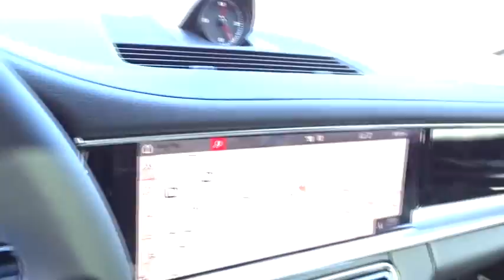2018 Porsche Panamera Roswell, Alpharetta, Atlanta, Marietta, Sandy Springs, GA N18164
Hennessy Porsche
990 Mansell Road

14-WAY POWER SEATS  -inc: seat backrest  seat height  fore/aft position  seat cushion inclination  seat cushion depth and lumbar support (4-way)  Memory Package  driver and front passenger seating positions  steering column  side mirrors  lights  wipers  climate control  door lock setting  instrument cluster and PCM,FRONT SEAT VENTILATION  -inc: 3 levels of adjustment,PREMIUM PACKAGE  -inc: Comfort Access  keyless entry and engine start  14-Way Power Seats  seat backrest  seat height  fore/aft position  seat cushion inclination  seat cushion depth and lumbar support (4-way)  Memory Package  driver and front passenger seating positions  steering column  side mirrors  lights  wipers  climate control  door lock setting  instrument cluster and PCM  Lane Change Assist (LCA)  BOSE Surround Sound-System  14 loudspeakers w/subwoofer  14 amplifier channels  a total output of 710 watts  BOSE Centerpoint 2 technology  AudioPilot noise compensation technology and BOSE SoundTrue enhancement technology,TINTED LED TAILLIGHTS W/ADAPTIVE BRAKE LIGHTS,BOSE SURROUND SOUND-SYSTEM  -inc: 14 loudspeakers w/subwoofer  14 amplifier channels  a total output of 710 watts  BOSE Centerpoint 2 technology  AudioPilot noise compensation technology and BOSE SoundTrue enhancement technology,POWER STEERING PLUS,4-ZONE CLIMATE CONTROL  -inc: additional air vent in each B-pillar for rear seats,WHEELS: 19 PANAMERA S  -inc: 9.0 x 19 front and 10.5 x 19 rear  dual-arm 5-spoke design,Full Cloth Headliner,2 Seatback Storage Pockets,Perimeter Alarm,Leather Steering Wheel,Engine Immobilizer,3 LCD Monitors In The Front,Bucket Front Seats,Partial Leather Seat Trim,Power Fuel Flap Locking Type,Trip Computer,Remote Releases -Inc: Power Cargo Access,Underhood And Cargo Space Lights,Full Floor Console w/Covered Storage  Mini Overhead Console  Rear Console w/Storage and 2 12V DC Power Outlets,Delayed Accessory Power,Carpet Floor Trim,Power Rear Windows,Illuminated Locking Glove Box,Navtraffic Real-Time Traffic Display,Gauges -inc: Speedometer  Odometer  Tachometer  Trip Odometer and Trip Computer,Leather Door Trim Insert,FOB Controls -inc: Trunk/Hatch/Tailgate,Systems Monitor,HomeLink Garage Door Transmitter,HVAC -inc: Underseat Ducts  Residual Heat Recirculation  Headliner/Pillar Ducts and Console Ducts,Front Center Armrest and Rear Center Armrest w/Storage,Fade-To-Off Interior Lighting,Full Carpet Floor Covering -inc: Carpet Front And Rear Floor Mats,Memory Settings -inc: Driver Seat and Door Mirrors,Day-Night Auto-Dimming Rearview Mirror,Compass,Cargo Features -inc: Spare Tire Mobility Kit,Radio: Porsche Communication Management (PCM) -inc: navigation module  mobile phone preparation  audio interfaces  hi-fi sound system w/10-speakers  total output of 150 watts  Connect Plus  Apple CarPlay  telephone module  wireless internet access  Porsche Car Connect (Carfinder  Remote Vehicle Status  Remote Services  Porsche Vehicle Tracking System (PVTS))  Bluetooth hands-free phone capability  SiriusXM and HD Radio,Driver Foot Rest,Window Grid Diversity Antenna,Leather/Metal-Look Gear Shift Knob,60-40 Folding Bucket Front Facing Fold Forward Seatback Rear Seat,Power 1st Row Windows w/Front And Rear 1-Touch Up/Down,Dual Zone Front Automatic Air Conditioning,Fixed Front Head Restraints and Fixed Rear Head Restraints,Interior Trim -inc: Metal-Look/Piano Black Instrument Panel Insert  Metal-Look/Piano Black Door Panel Insert  Leather/Piano Black Console Insert  Metal-Look Interior Accents and Leather Upholstered Dashboard,Outside Temp Gauge,Driver And Passenger Visor Vanity Mirrors w/Driver And Passenger Illumination,Power Door Locks w/Autolock Feature,Rigid Cargo Cover,2 12V DC Power Outlets,Front Cupholder,Digital/Analog Display,Audio Theft Deterrent,Rear Cupholder,Trunk/Hatch Auto-Latch,Remote Keyless Entry w/Integrated Key Transmitter  Illuminated Entry  Illuminated Ignition Switch and Panic Button,Valet Function,Manual Tilt/Telescoping Steering Column,Air Filtration,Front And Rear Map Lights,Driver And Passenger Heated-Cushion  Driver And Passenger Heated-Seatback,Proximity Key For Push Button Start Only,Cruise Control,Radio w/Seek-Scan  In-Dash Mounted Single CD  Compatible Remote CD  MP3 Player  Clock  Speed Compensated Volume Control  Steering Wheel Controls  Voice Activation  Radio Data System  DVD-Audio and 10 Gb Internal Memory,Refrigerated/Cooled Box Located In The Glovebox  Driver / Passenger And Rear Door Bins,Towing w/Trailer Sway Control,Gas-Pressurized Shock Absorbers,Transmission w